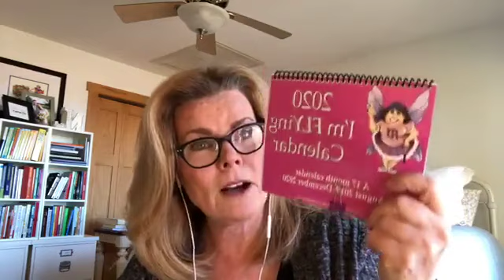Sunday, Blessed Sunday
Sunday, blessed Sunday! Clarity, confidence and routines!